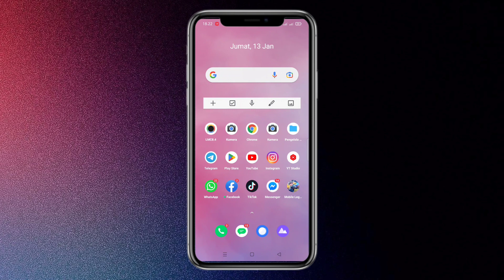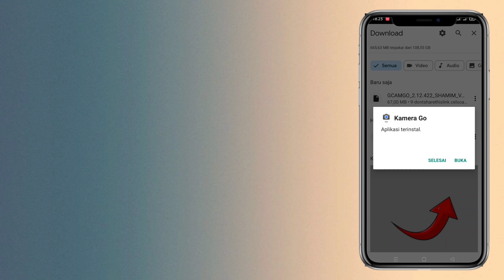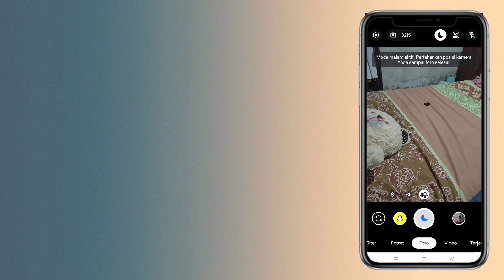CARA INSTAL GCAM TERBARU INFINIX HOT 10S TERBAIK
Tutorial terbaru cara pasang gcam untuk
     Infinix hot 10s   paling mudah guys simak
                                Vidio nya
                          Sampai selesai